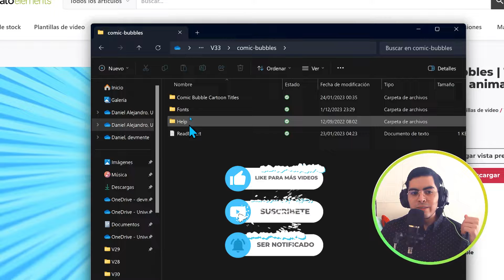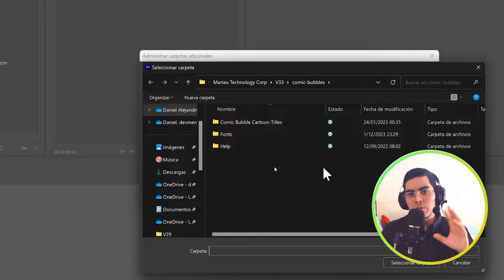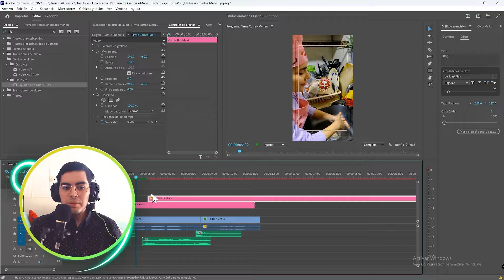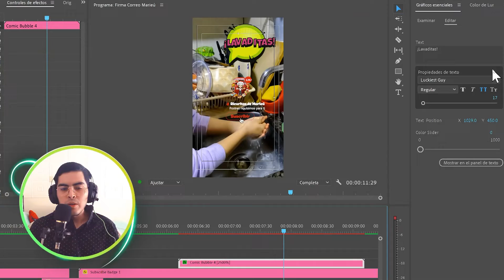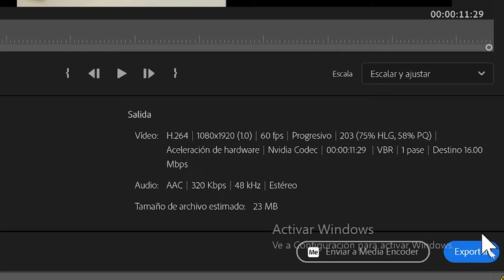💬¡Títulos de Dibujos Animados o Cómicos en Premiere!🎁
⭐️¡Te explicaremos todo sobre cómo elaborar títulos de dibujos animados o cómicos en Premiere!

✅Guía:
0:00 Introducción
0:12 Vista previa
0:16 Diagrama de Envato Elements, Adobe Premiere y Creative Cloud Desktop
✨Envato Elements:
0:40 Obtener la plantilla de Envato Elements
▶️Adobe Premiere:
0:57 Crear proyecto en Adobe Premiere
1:10 Importar plantilla en Premiere
1:39 Instalar fuentes en Creative Cloud Desktop
2:32 Importar video en Premiere
2:47 Insertar y editar título de dibujo animado o cómico en Premiere
3:40 Exportar en Premiere y resultados finales

¿Anuncios por correo?

¿Redactor de Blog?

¿Gráficos Analíticos?

🌍Palabras clave y hashtag:
* Titulos cómicos
* Textos cómicos
* Cómo elaborar viñeta comica
* Diseños de comics
* Títulos dibujos animados Premiere
* Títulos cómicos Envato
* Tutorial Premiere Pro
* Plantilla Envato Elements
* Adobe Premiere Pro
* Fuentes Creative Cloud
* Crear proyecto Premiere
* Insertar títulos animados
* Exportar video Premiere
* Marieú Corp
* Tutorial dibujos animados
* Video animado
* Crear título cómico
* Efecto título animado
* Editar títulos dibujos
* Plantillas títulos animados
* Adobe Creative Cloud
* Tutorial efectos Premiere
* Diseño títulos Premiere
* Fuentes para videos animados
* Exportar proyecto Premiere